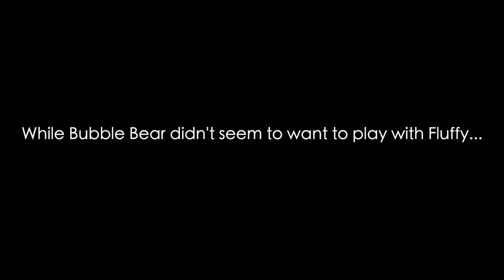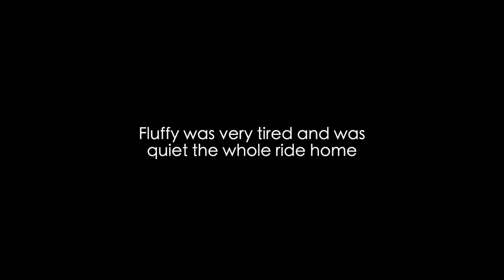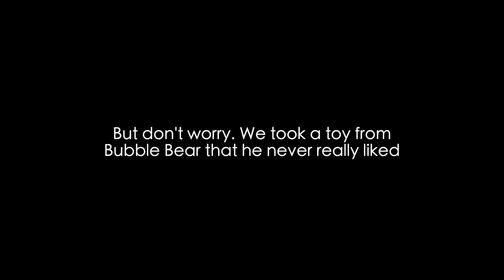Samoyed Puppy Meets Older Dog | Fluffy the Samoyed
Today Fluffy meets her big brother, Bubble Bear, for the first time at Bubble's backyard. Bubble doesn't immediately open up to Fluffy, but they share a few cute moments. Stick around for a funny ending!

Gender: Female
Birthday: 08/25/2020
Location: San Francisco Bay Area, California